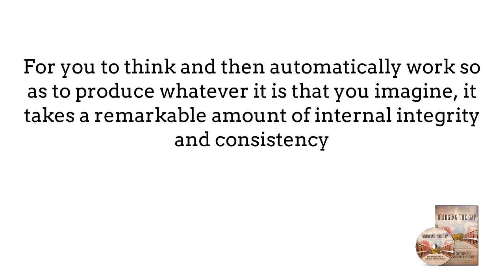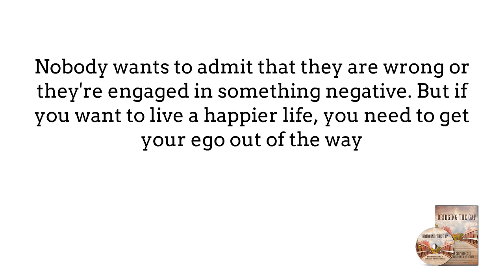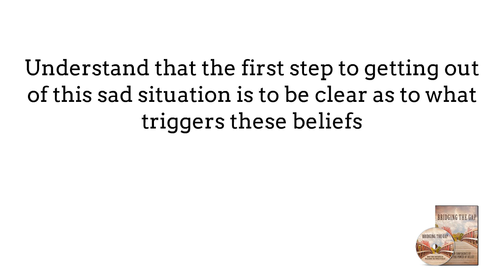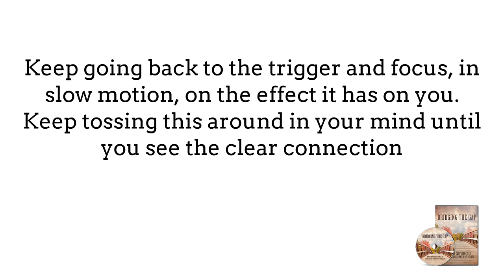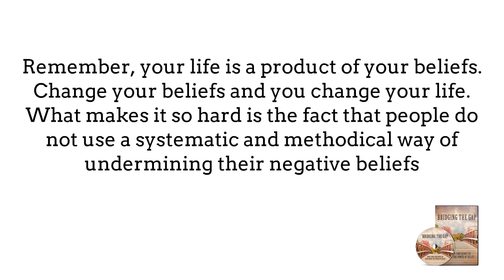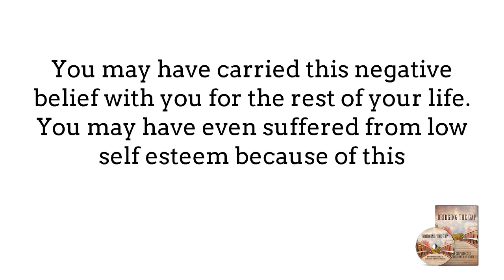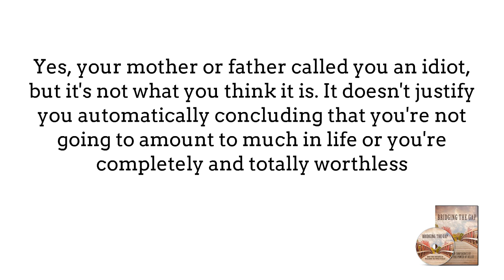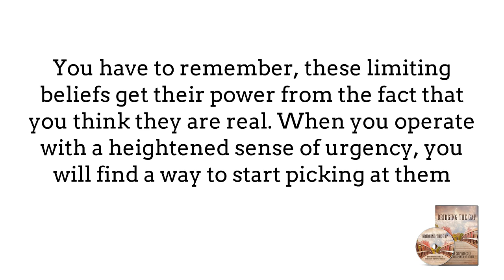How To Reform And Eliminate Limiting Beliefs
Limiting beliefs stop you from achieving your full potential. As such, you should understand how you can remove these negative beliefs so you can propel yourself to higher levels of success.

However, before we can learn how to remove limiting beliefs, we must first be able to comprehend what beliefs are. So, how can we define belief?

According to Wikipedia, Belief is the psychological state in which an individual holds a conjecture or premise to be true. Dispositional and recurrent belief concerns the contextual activation of the belief into thoughts (reactive of propositions) or ideas (based on the belief’s premise).

Don’t you think we would all prefer a simpler definition? No worries, we have one here:

Beliefs are notions and assumptions formed in our minds regarding ourselves and our surroundings that we perceive as absolute truth. They are usually based from emotions and are often psychological and irrational. In fact, our personal experiences and our interactions with the world formed our beliefs.

Psychiatrists say that these beliefs make up our mental model. Some simply call them unconscious beliefs. More often, they don’t help us; rather, they hold us back from reaching our dreams and our desire to freely live. They also stop us from fully maximizing our potential.

Now that we have a basic understanding of the word belief, we can move on to discuss how to remove limiting beliefs. Regarding this, we have to understand that many of our limiting beliefs were acquired during childhood; however, that’s not always the truth.

The general pattern involved can be simply described like this: your mind comes up with false generalizations based on several particular events. Then, your brain assigns questionable definitions of those events, and those conclusions are now stopping you.

As a consequence, your mind blocks you from taking actions, inspite of the fact that those actions are logical and smart choices.